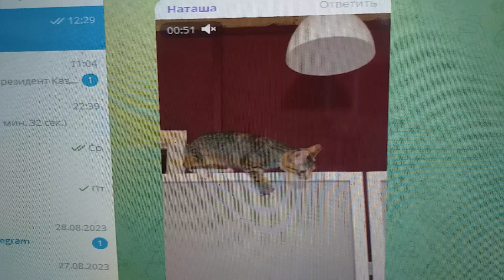Я сочувствую котенку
Но на свою он приключения сам ищет попу.
И я тоже сам на свою попу выбрал себе работенку –
Показывать всем в клипах, что пословица – «Когда в хвосте начало, то в голове мочало» – ни одному понятна никогда не будет в мире   остолопу.